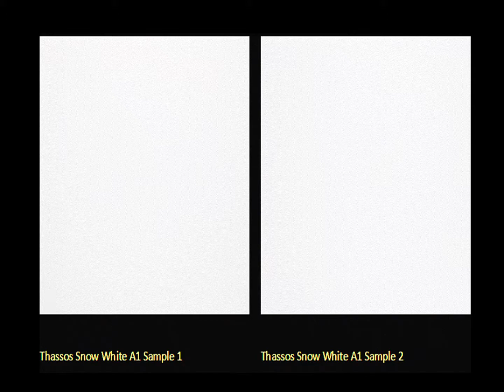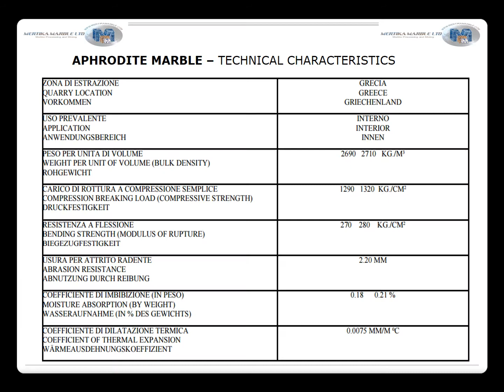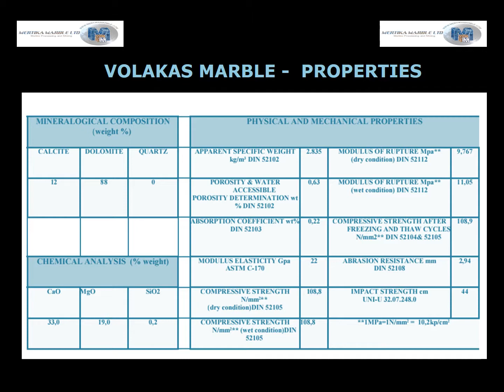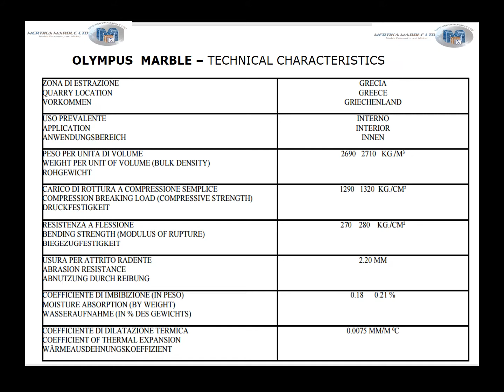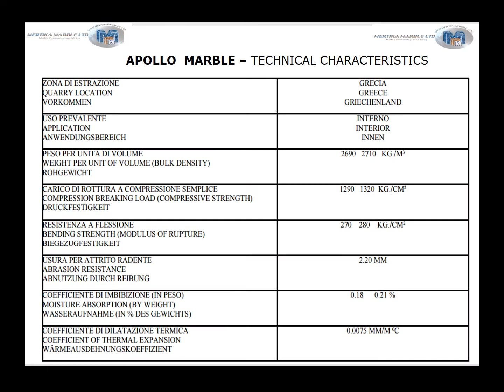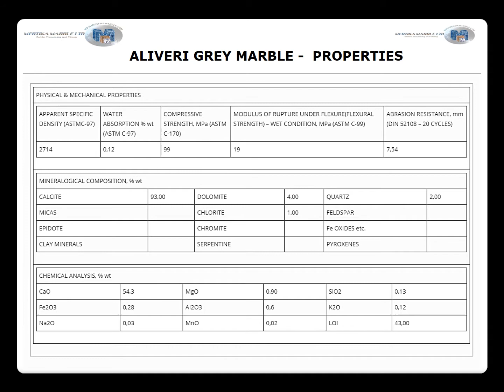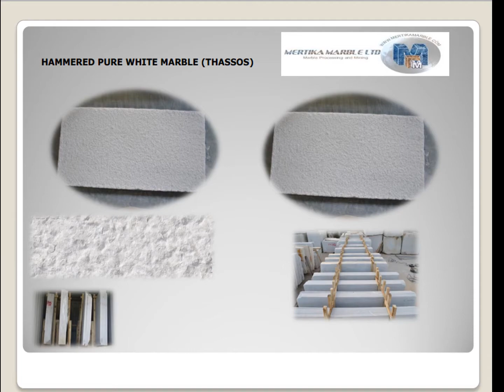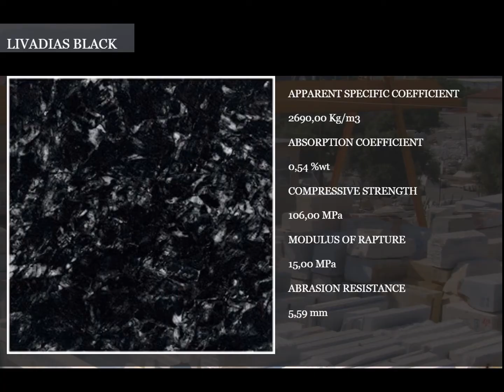PRESENTATION OF MERTIKA MARBLE LTD 2017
MERTIKA MARBLE LTD
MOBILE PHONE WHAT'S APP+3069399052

white marble slabs

white marble tiles

white marble slabs

white marble polishing